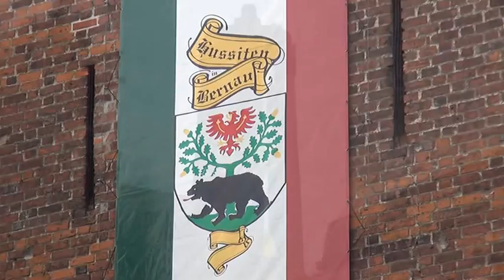Regionales aus der Mark Brandenburg: "Hussitenfestspiele in Bernau"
Vom 12. Juni bis 14. Juni 2015 war es wieder soweit: Die Bernauer ließen 700 Jahre Geschichte lebendig werden.
Hussitenfestspiele heißt das Zauberwort, das Tausende in
die Stadt vor den Toren von Berlin zieht. Drei Tage lang lädt
die Hussiten-Stadt zu einer Zeitreise ins Mittelalter ein.

Zu sehen gibt es viel: Hexen tanzen, Zickenschulze
marschiert durch die Stadt, Ritter kämpfen, und auch der
Henker tritt mit seinem gar schauerlichen Handwerkszeug
auf den Plan ... Mehr als 400 Akteure ließen im prächtigen
Festumzug die Stadtgeschichte mit vielen guten, aber auch
vielen bösen Jahren Revue passieren.